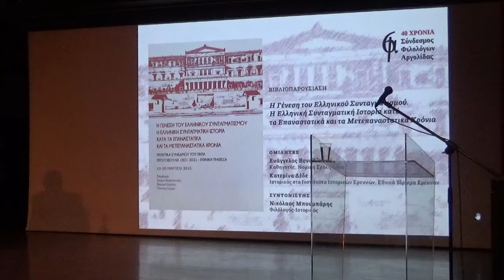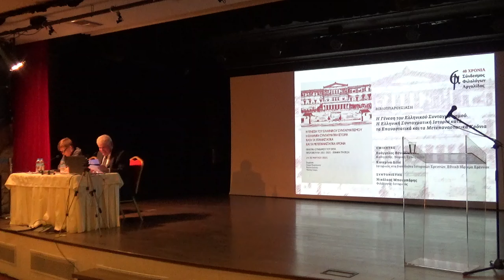Σπ. Βλαχόπουλος, Β. Χρήστου, Μ. Κούμας (επιμ.) «Η Γένεση του Ελληνικού Συνταγματισμού»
Το Σάββατο 25 Μαΐου 2024 και ώρα 8 μ.μ. πραγματοποιήθηκε η παρουσίαση του τόμου «Η Γένεση του Ελληνικού Συνταγματισμού, Η ελληνική συνταγματική ιστορία κατά τα επαναστατικά και μετεπαναστατικά χρόνια,» σε επιστημονική επιμέλεια των κ.κ. Σπύρου Βλαχόπουλου, Βασιλικής Χρήστου και Μανόλη Κούμα, Καθηγητών στο Εθνικό και Καποδιστριακό Πανεπιστήμιο Αθηνών.

Η εκδήλωση πραγματοποιήθηκε στην Αίθουσα Τέχνης και Πολιτισμού ΜΕΓΑΣ ΑΛΕΞΑΝΔΡΟΣ στο Άργος.

Ο τόμος αποτελεί τα πρακτικά Συνεδρίου που είχαν διοργανώσει το Εθνικό και Καποδιστριακό Πανεπιστήμιο Αθηνών, Η Πρωτοβουλία 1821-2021 και η Εθνική Τράπεζα, στις 19-20 Μαρτίου 2021 και έχει εκδοθεί από το Εθνικό και Καποδιστριακό Πανεπιστήμιο Αθηνών.

Τον τόμο παρουσίασαν:
• ο κύριος Ευάγγελος Βενιζέλος, Καθηγητής της Νομικής Σχολής του Αριστοτελείου Πανεπιστημίου Θεσσαλονίκης και πρώην Πρόεδρος του ΠΑΣΟΚ και
• η κυρία Κατερίνα Δέδε,  Ιστορικός στο Ινστιτούτο Ιστορικών Ερευνών του Εθνικού Ιδρύματος  Ερευνών.

Η ομιλία του κυρίου Βενιζέλου έγινε μέσω διαδικτύου.

Το «παρών» έδωσαν και οι τρεις επιμελητές του τόμου.

Τον ρόλο του συντονιστή είχε ο κ. Νικόλαος Μπουμπάρης, Φιλόλογος-Ιστορικός.

Την εκδήλωση τίμησαν με την παρουσία τους ο κ. Ιωάννης Ανδριανός, Βουλευτής Αργολίδας, οι Αντιδήμαρχοι του Δήμου Άργους Μυκηνών κ.κ. Αντώνιος Λιόλιος και Παναγιώτης Μπουλούκος και η Σχολική Σύμβουλος Φιλολόγων Αργολίδας κα. Σοφία Πανταζή.

Απευθύνουμε θερμές ευχαριστίες προς όλους τους συντελεστές της εκδήλωσης.